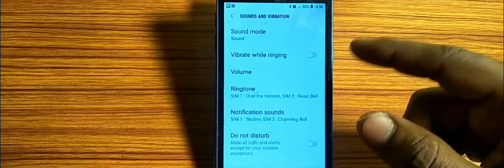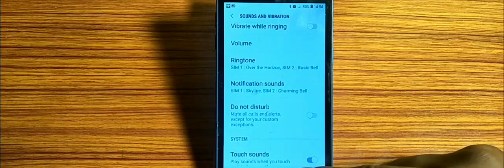how to turn on off vibrate while ringing,vibrate while ringing on off kaise karen Samsung Galaxy S6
how to turn off vibration,vibrate while ringing on samsung galaxy s9 / s9+,how to,how to turn the samsung galaxy sound or vibration on or off,samsung mobile me vibrate on kaise kare,how to turn off keyboard key press vibration,turn on vibration for calls,how to fix black and white screen on android phone,how to off call vibration in redmi note 11 pro,vibration kaise on karen,samsung,samsung me vibrate on nahi ho raha,samsung mobile me vibrate kaise kare